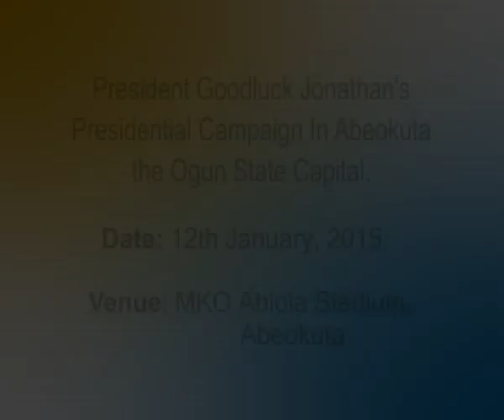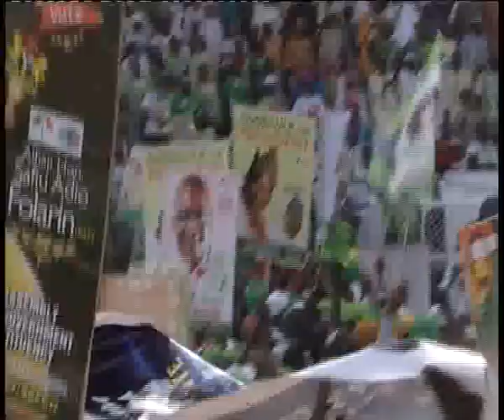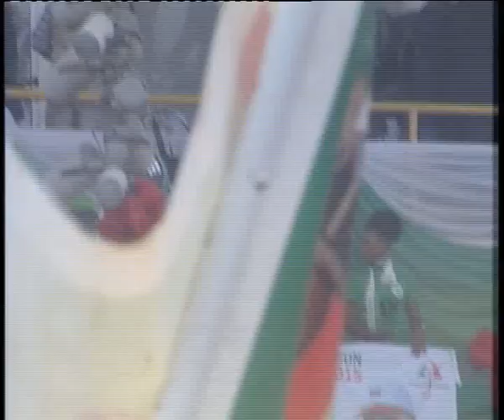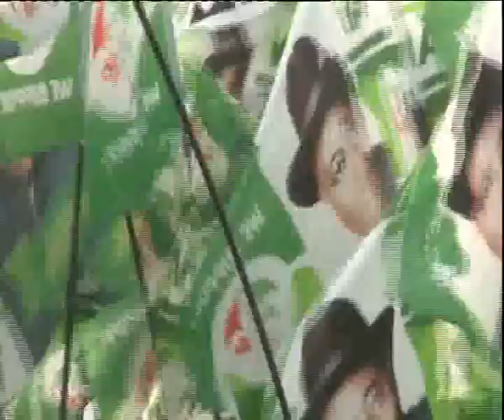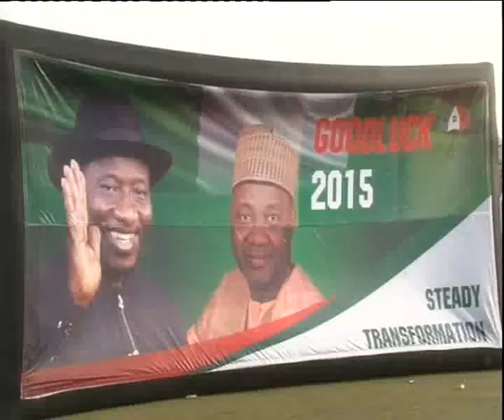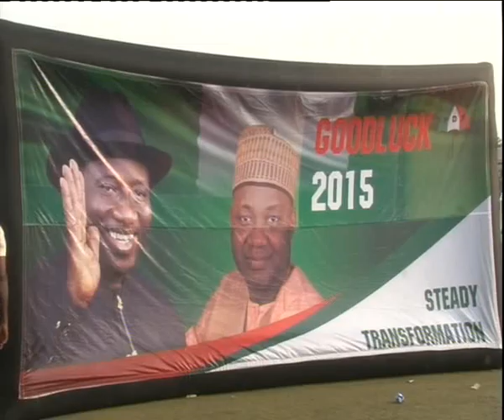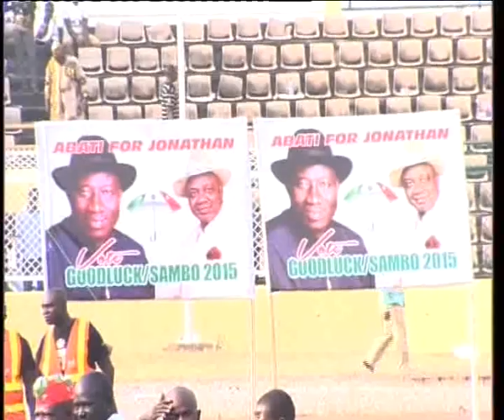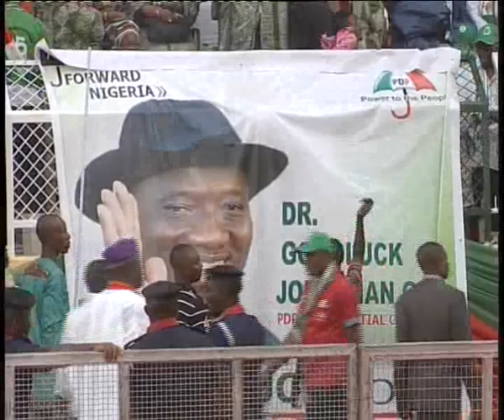PDP Presidential campaign